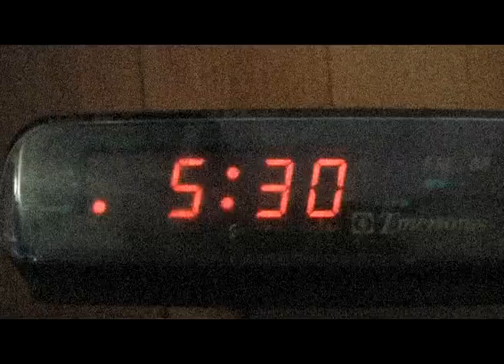Telephone Lines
Homemade Music Video